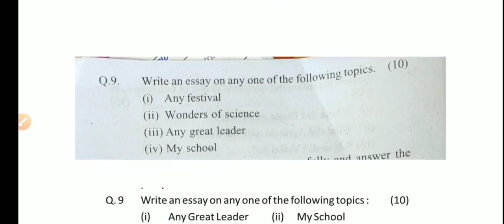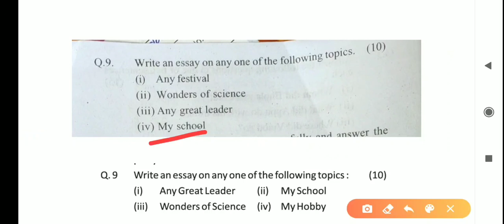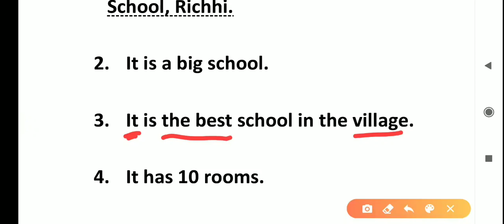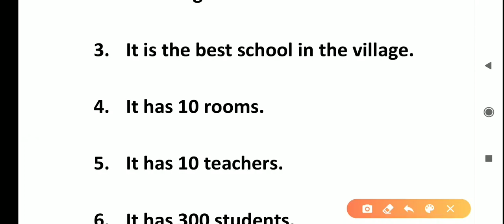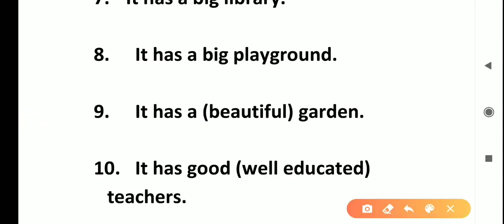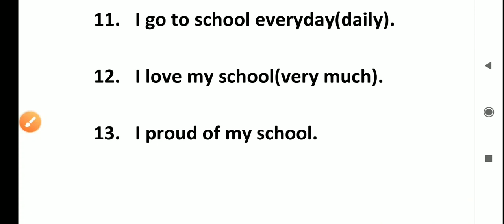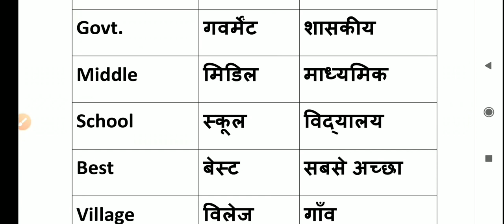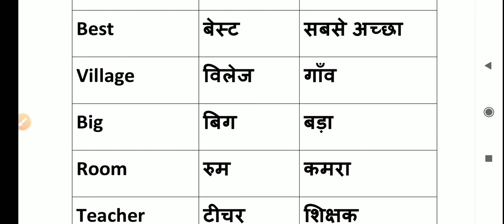My School Essay | 10 Easy Lines | माय स्कूल का निबंध मात्र 10 लाइन में...| Essay on my school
👇Application for leave (छुट्टी की एप्लिकेशन)

इस विडियो में My School का निबंध बहुत ही
आसान भाषा में समझाया गया है...🎯

My School Essay | 10 Easy Points | 'माय स्कूल' का निबंध मात्र 10 लाइन में

अंग्रेजी भाषा से जुड़ी सभी तरह की विडियो

 My School in 10 lines.

धन्यवाद...😊

जय हिंद 🇮🇳